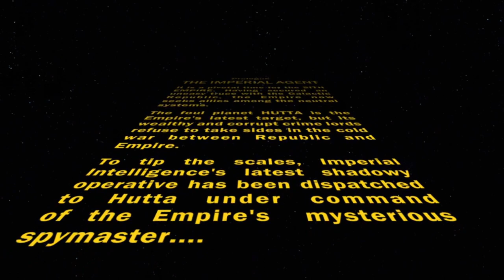SWTOR - Imperial Agent Story # 1